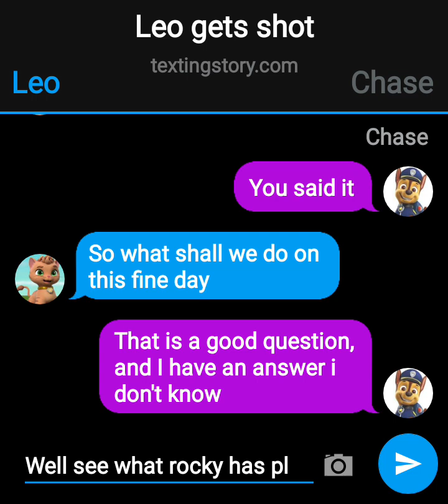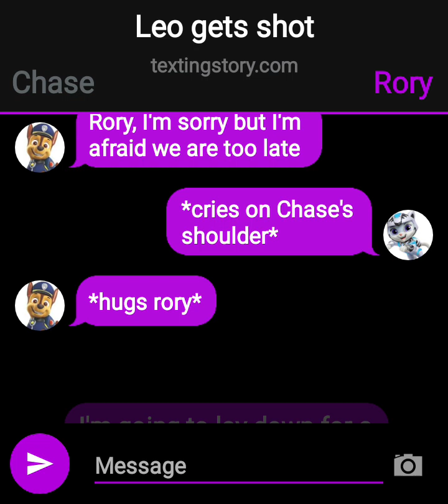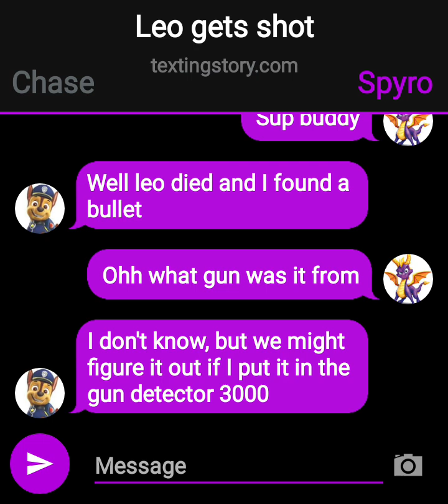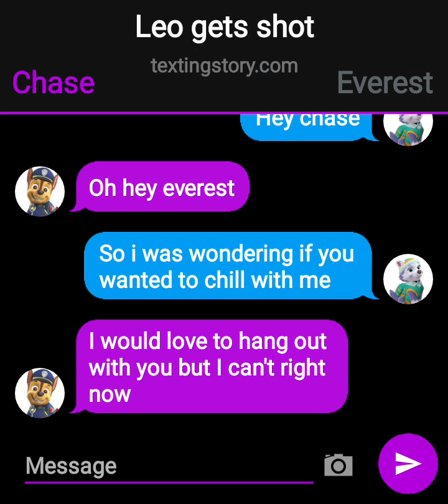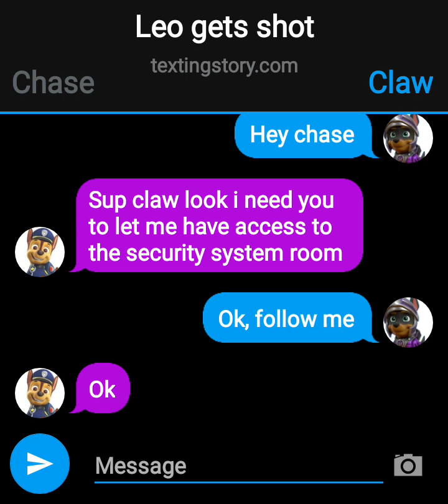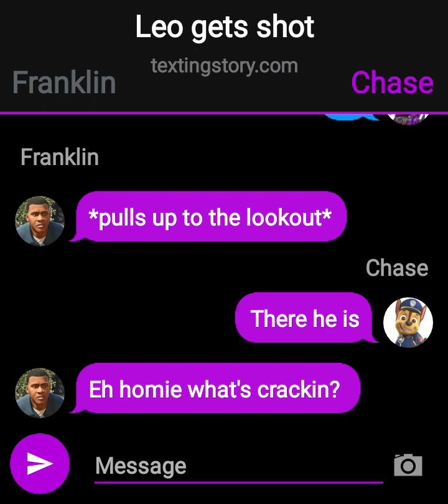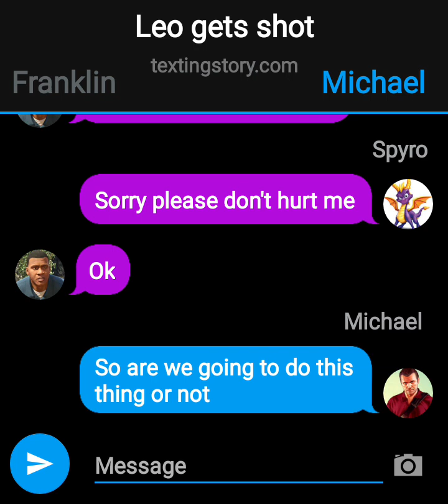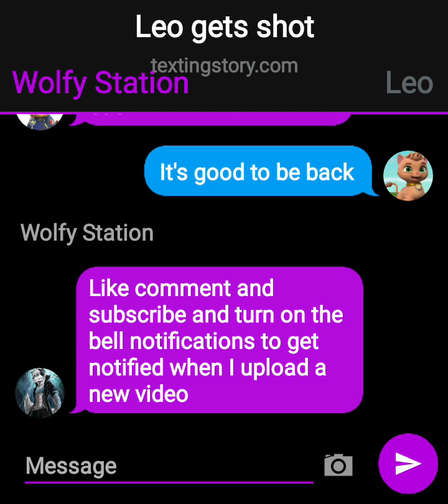leo gets shot